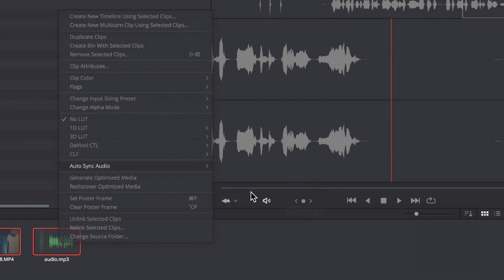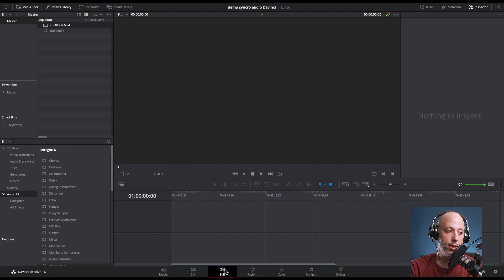Comment synchroniser l'audio et la video dans Davinci Resolve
Après avoir enregistrer l'audio et la vidéo de façon séparer, comment synchroniser le son et la vidéo avec le logiciel Davinci Resolve?

Enregistreuse Zoom H1
Rode VideoMic Pro